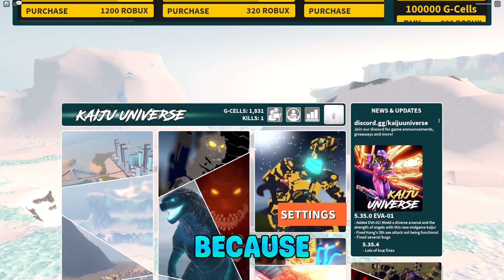*NEW* WORKING ALL CODES FOR Kaiju Universe IN 2023 SEPTEMBER! ROBLOX Kaiju Universe CODES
What is ROBLOX? ROBLOX is an online virtual playground and workshop, where kids of all ages can safely interact, create, have fun, and learn. It’s uniquKaiju Universee in that practically everything on ROBLOX is designed and constructed by members of the community. ROBLOX is designed for 13 to 18 year olds, but it is open to people of all ages. Each player starts by choosing an avatar and giving it an identity. They can then explore ROBLOX — interacting with others by chatting, playing games, or collaborating on creative projects. Each player is also given their own piece of undeveloped real estate along with a virtual toolbox with which to design and build anything — be it a navigable skyscraper, a working helicopter, a giant pinball machine, a multiplayer “Capture the Flag” game or some other, you to ­be­dreamed-up creation. There is no cost for this first plot of virtual land. By participating and by building cool stuff, ROBLOX members can earn specialty badges as well as ROBLOX dollars (“ROBUX”). In turn, they can shop the online catalog to purchase avatar clothing and accessories as well as premium building materials, interactive components, and working mechanisms.